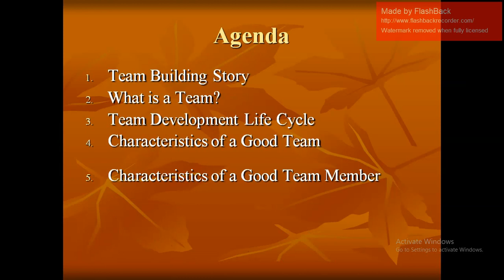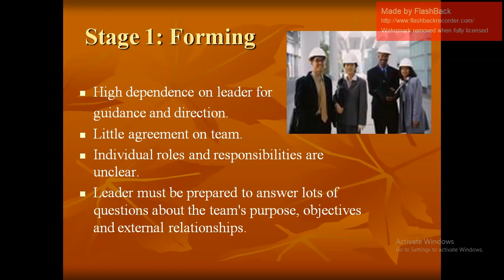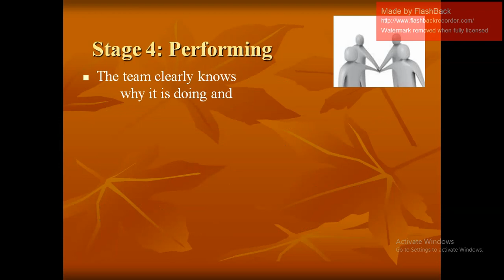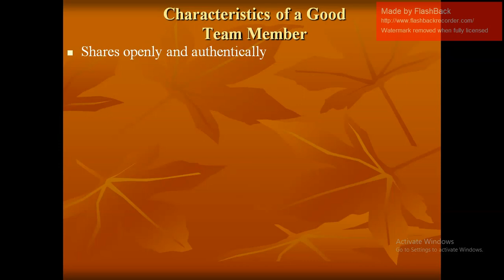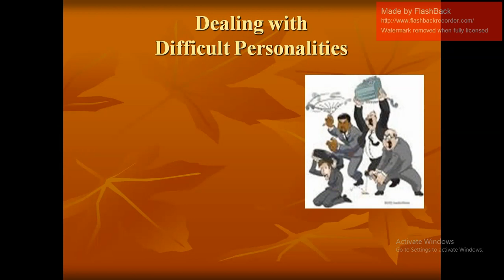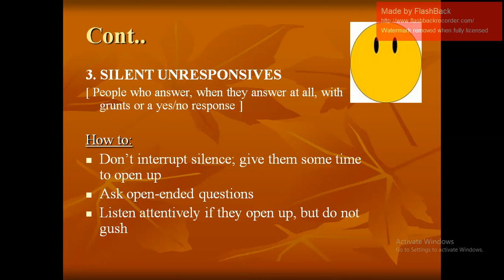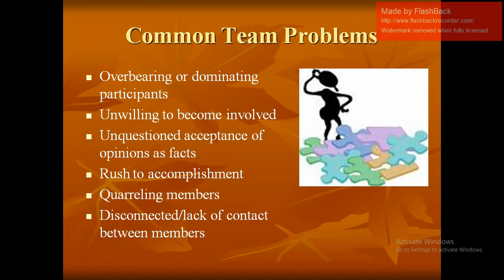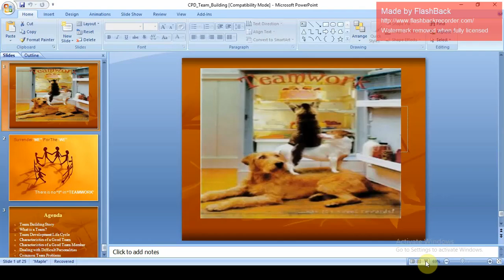Lecture on Teamwork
The video contains a brief introduction to Teamwork (Teambuilding stages)